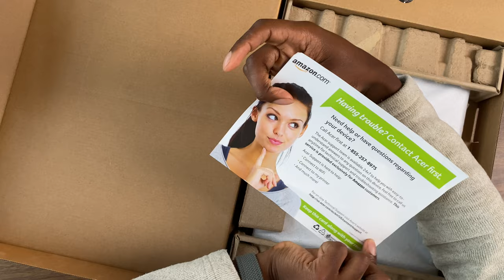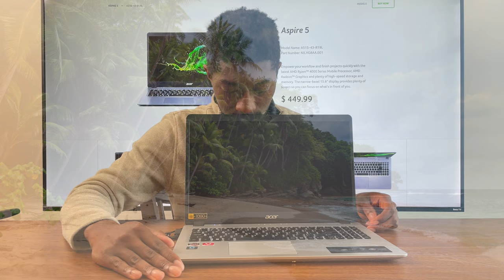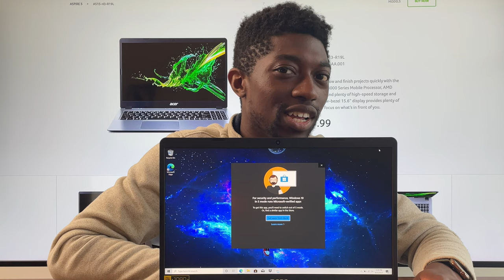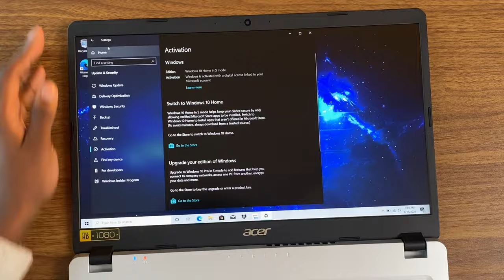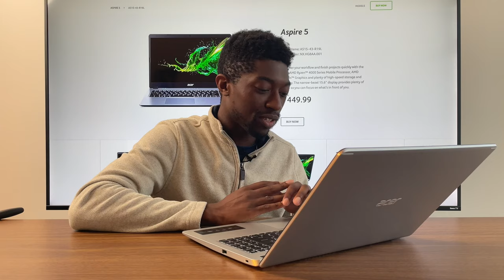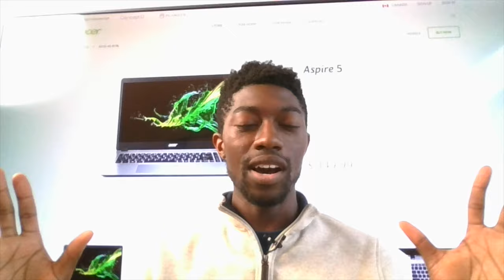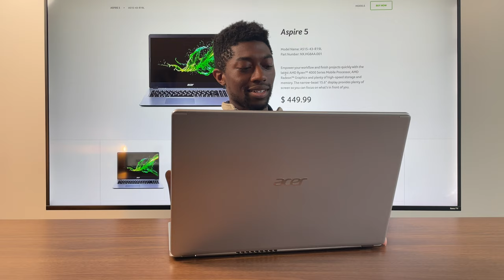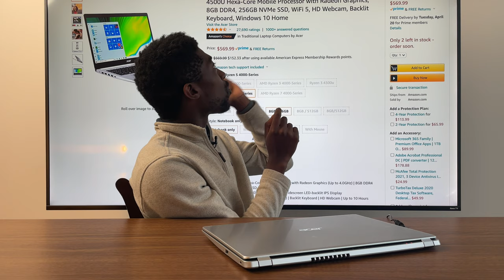Acer Aspire 5 - Best Selling Laptop Amazon April 2021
Unboxing and giving my first impressions of one of the best selling laptops on Amazon for the month of April 2021.

Acer Aspire 5

My Tech & Book Recommendations: